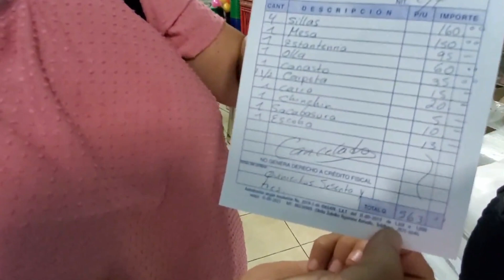Yo le pedí mi estufa a él pero él me dijo que se la pidiera a Dios (P.2)